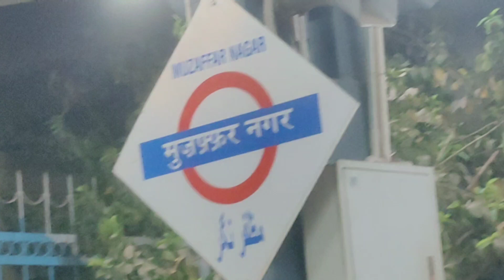HR City to Ramban New vlog video 📸🌎 travel 🧳